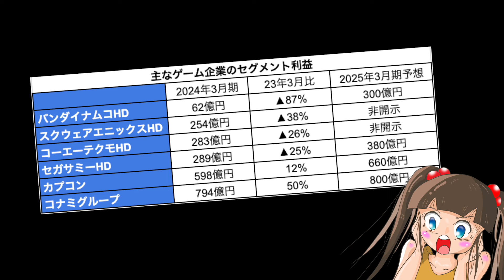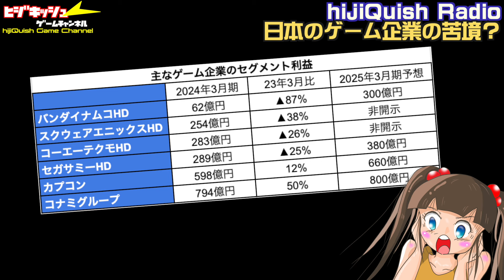【ゲーム業界】日本のゲーム企業の苦境？20年前の再来？どうなる!! 次世代機で日本のゲームメーカー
関連動画
【column】PS2もバカ売れで一見華やかな21世紀開幕、実はゲーム業界に暗雲が・・繰り返される合併に連鎖